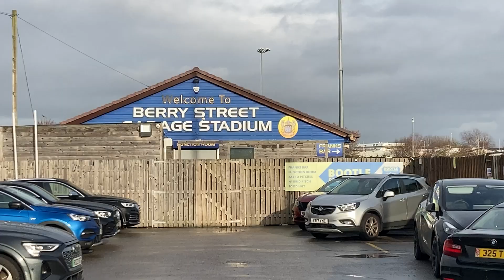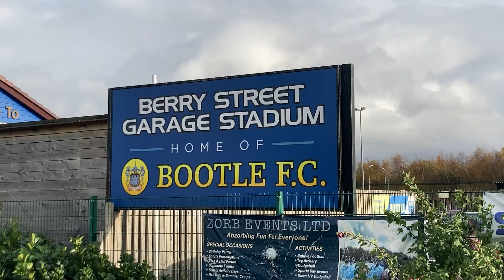HERE WE GO AGAIN: Bootle FC!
I made the trip to Merseyside for a Northern Premier League clash between Bootle FC and Hednesford Town, experiencing the famous Dodge Kop for the first time. The atmosphere was lively, but unfortunately, it just wasn’t Bootle’s day on the pitch. A tough result for the home side, but an unforgettable experience in a unique football setting. Don’t miss the highlights from this memorable trip!

Join me for an epic football experience from the stands as we watch Bootle FC up against Hednesford Town in the Northern Premier League! Get a unique perspective on the match, as I capture the electrifying atmosphere, fans' reactions, and key moments in the game ⚽🔥

I’ll be rating everything based on Atmosphere, The Ground, Expense, and Overall Experience leaving a final score out of 40! What will the final score be?? 😛

📍Follow me on X for more live match updates: @Topliss94